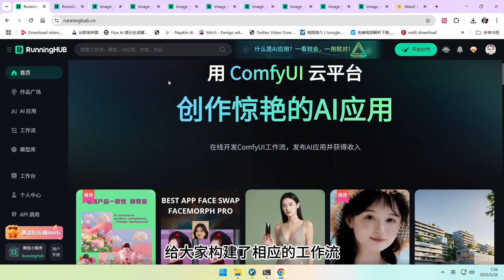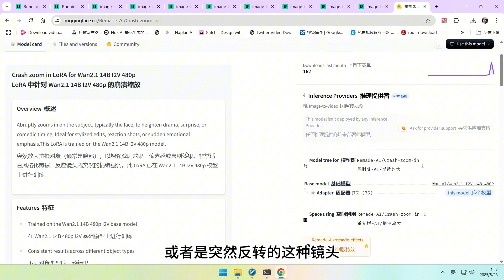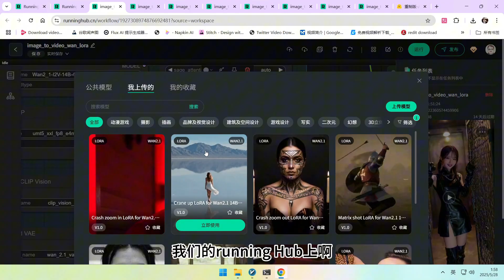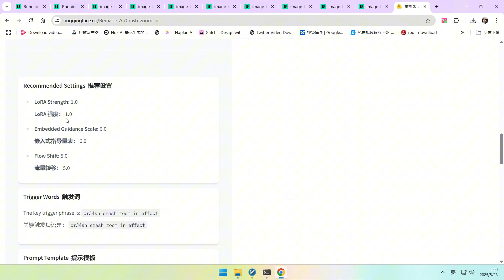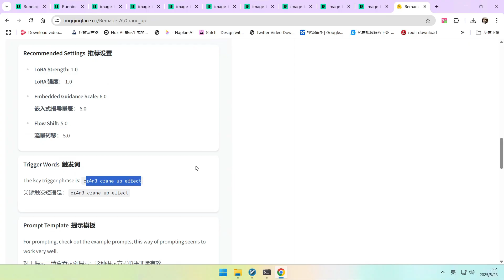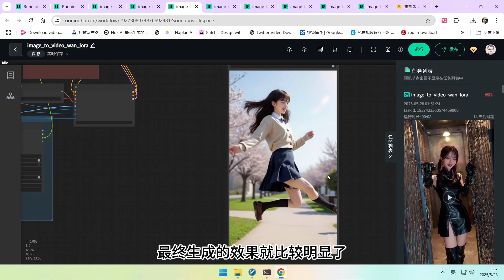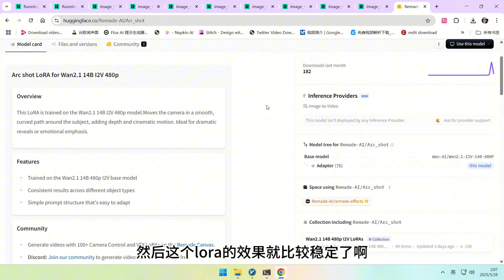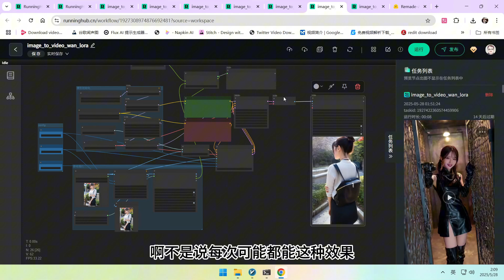wan2.1运镜革命！remade大佬近10款相机LoRA实测，竖屏效果谁最稳？|wan2.1 lora Upgrade! Testing Remade's ~10 NEW Camera LoRAs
🔥高产的LoRA大佬remade又带来了惊喜！这次是近10款专为wan2.1设计的相机运镜LoRA，让你的AI视频动起来！本期视频将重点在竖屏（9:16）模式下实测其中几款常用LoRA，看看它们在不同场景下的表现如何，哪些能稳定出片，哪些可能需要更多尝试
🔥Prolific LoRA creator 'remade' is back with a bang! This time, it's nearly 10 new camera movement LoRAs designed for wan2.1 to bring your AI videos to life. In this video, we'll be putting several of these popular LoRAs to the test, focusing specifically on portrait mode (9:16) to see how they perform in different scenarios, which ones deliver stable results, and which might need more tweaking.
🎬 你将学到：
1 remade最新相机运镜LoRA系列概览与基础工作流设置。
2 多款LoRA（如突进变焦、骇客帝国式、弧形运镜、摇臂升降等）在竖屏模式下的实测效果展示。
3 关键LoRA的触发词、推荐参数（如CFG值、shift值）及注意事项。
4 不同运镜LoRA的稳定性对比与实用性分析，哪些效果惊艳，哪些差强人意。
5 总结几款表现稳定且效果出色的LoRA推荐。
🎬 You'll learn:
1 Overview of remade's latest camera movement LoRA series and basic workflow setup.
2 Live testing and results showcase for various LoRAs (e.g., Crash Zoom In, Matrix-style, Arc Shot, Crane Up/Down) in portrait mode.
3 Trigger words, recommended parameters (like CFG value, shift value), and key considerations for crucial LoRAs.
4 Comparative analysis of stability and practicality for different camera movement LoRAs, highlighting impressive and less effective ones.
5 Summary and recommendations for LoRAs that offer stable and excellent performance.
remade-loras
在线工作流：wan2.1 运镜lora